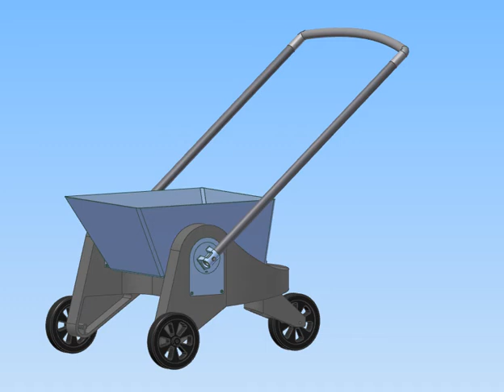Tilting wheelbarrow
A tilting wheelbarrow of own design, made in Inventor. My "epicyclic gearbox" shown in an earlier video, is the mechanism that makes parts of the barrow rotate (in effect 2 gearboxes on each side).